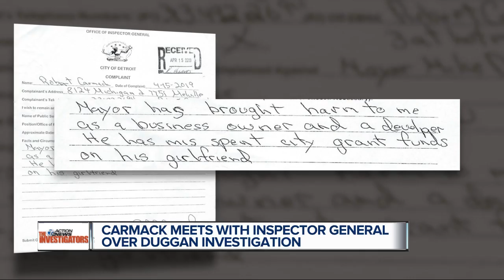Carmack meets with Inspector General over Duggan investigation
Detroit businessman Bob Carmack has met with the city's Inspector General over his allegations that Mayor Mike Duggan has misused city funds.